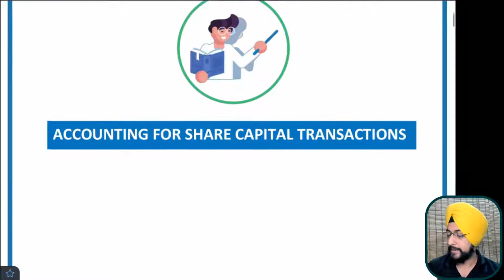UPSC Commerce Optional |Past Year Questions|Accounting for Share Capital Transactions by Harneet Sir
In this session, We will Solve Past Year Questions of UPSC Commerce Optional, So watch the complete session to learn and explore more about this topic.